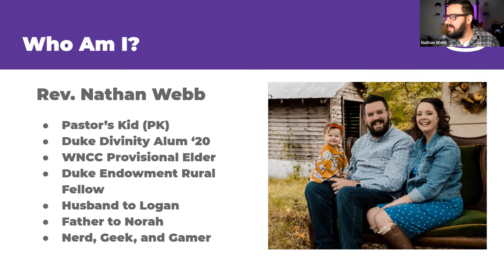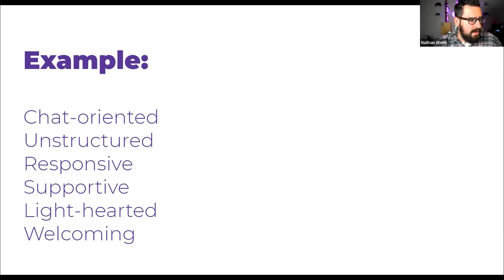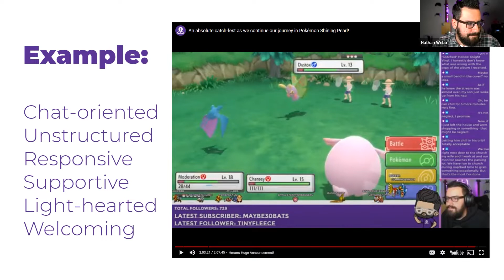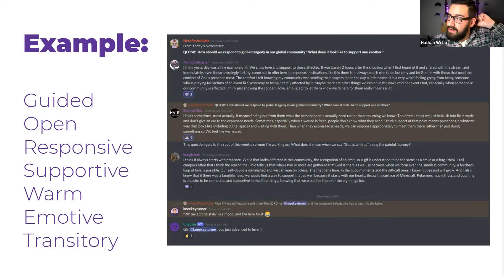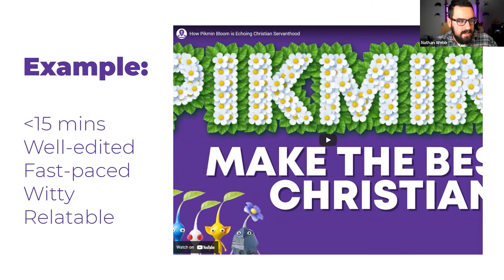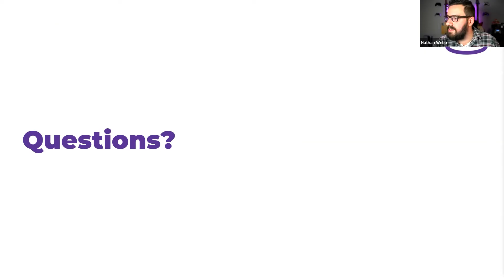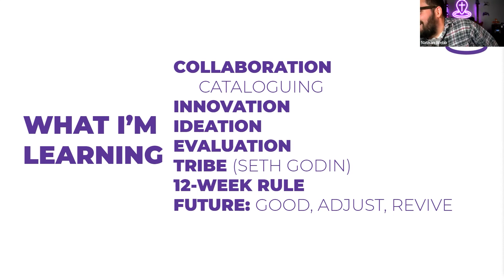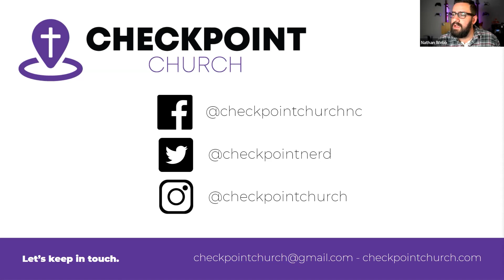"Church for Nerds" Webinar - December 2, 2021